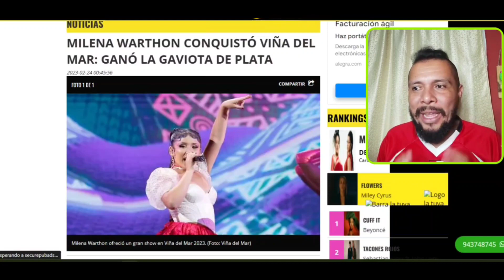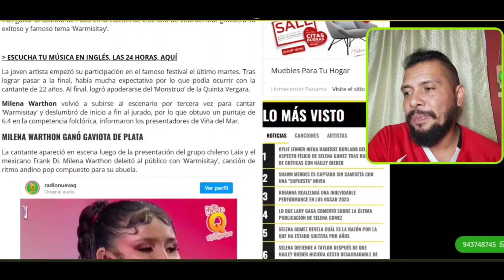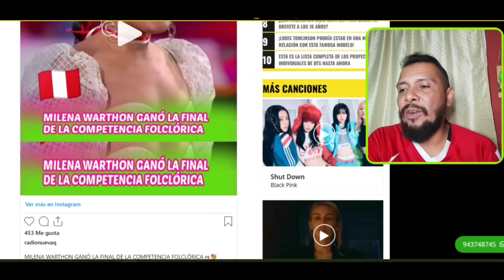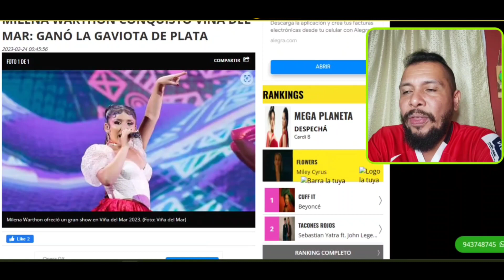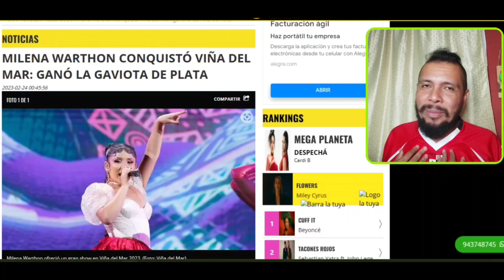🚨 ALERTA🚨 MILENA WARTHON 🇵🇪 CONQUISTÓ VIÑA DEL MAR: GANÓ LA GAVIOTA DE PLATA 🔥😱🎉🎆